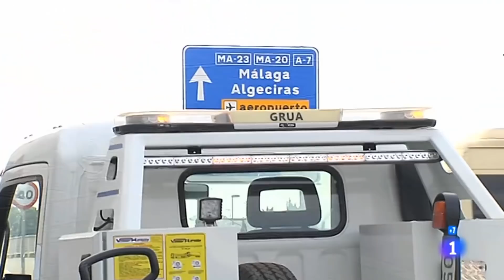180917 - Policía Local Málaga - La Guerra del Taxi - Comando Actualidad - La1 - TVE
Fragmento del programa 'Comando Actualidad' de La1 de TVE, en el que el periodista malagueño Mario Montero acompaña a una unidad de Churriana-Aeropuerto de la Policía Local de Málaga para observar de cerca su quehacer diario relacionado con los vehículos VTC, taxis y vehículos de cortesía en el Aeropuerto de Málaga-Costa del Sol 'Pablo Ruiz Picasso'.